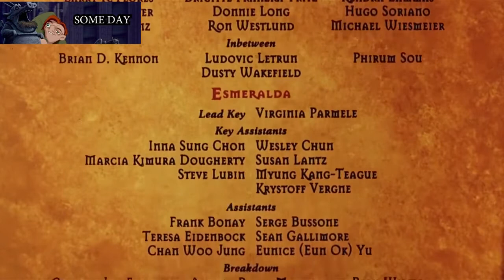Suddenly Soundtracks: Disney's The Hunchback of Notre Dame [Take 3] - S01.E17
This week on Suddenly Soundtracks, host Chris Clark and guest Chris Skalicky go thru Disney's THE HUNCHBACK OF NOTRE DAME, song by song.